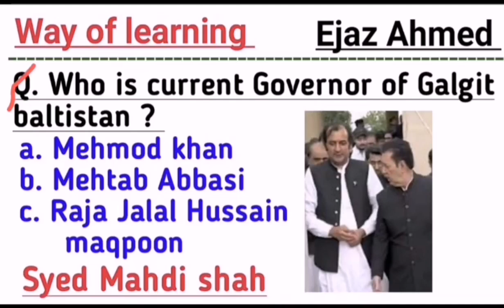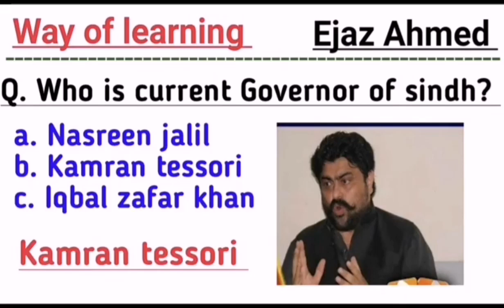Current Affairs Question /Current Governor of Pakistan |Current Affairs Question 2023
Current Affairs Question of 2022
Current Affairs Governor of Pakistan
All about Pakistan government
Current government of Pakistan
Current government of Pakistan all about